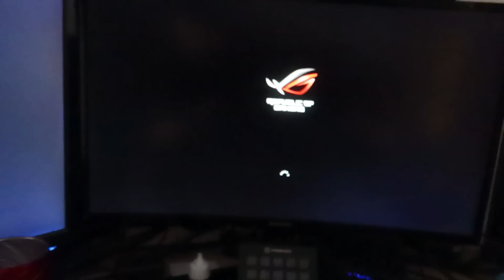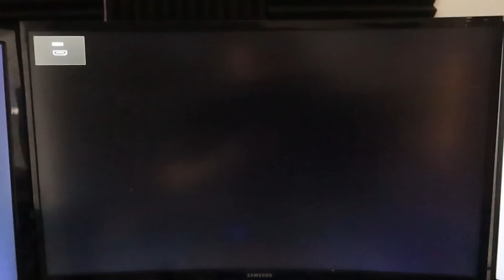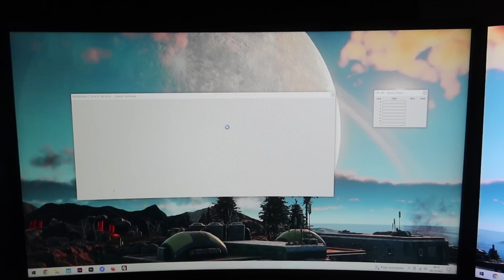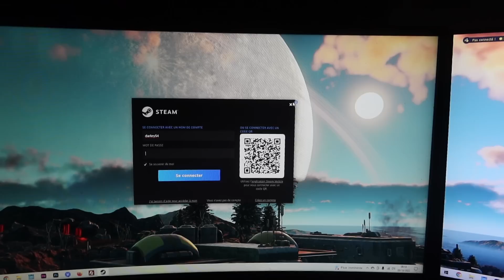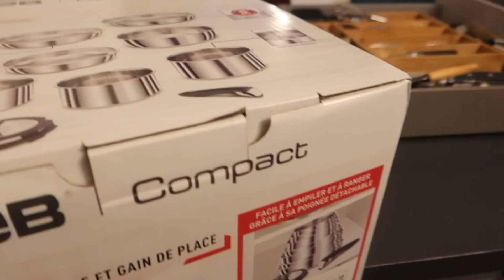🔥 941 -ALELOUIA CA REFONCTIONNE ! Trop content - [Vlog famille nombreuse]